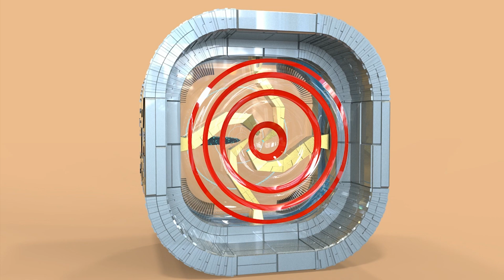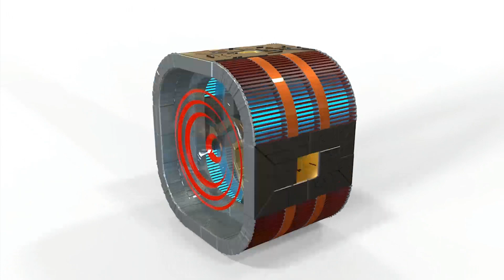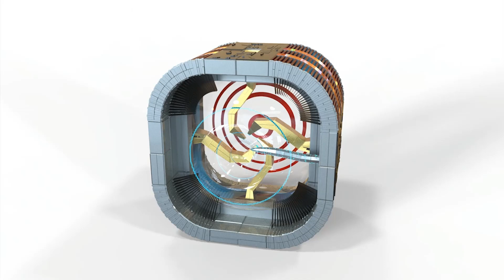GALACTIC FEDERATION GROUND CREW #2